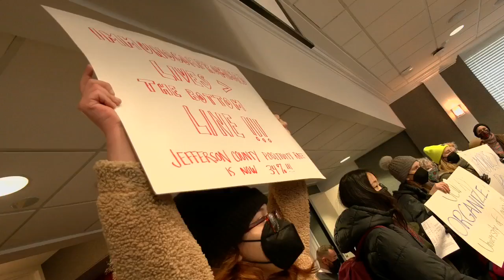Campus workers union takes pandemic concerns, demands to UofL leadership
The United Campus Workers of Kentucky held a rally Thursday at the University of Louisville imploring leaders to toughen COVID-19 guidelines.

The union is newly formed and made up of UofL students, faculty and staff. Zane Ronau, a graduate teaching assistant at UofL, said the union had a petition circulating on campus last week because they didn't feel the administration was listening to their concerns.